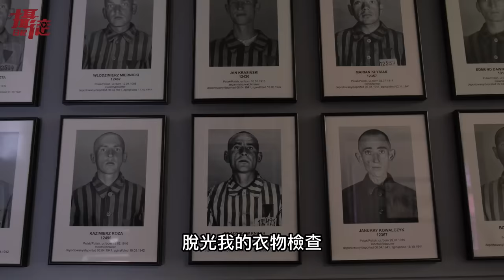中國好自由！台灣人去南京參展被抓了，只因擺放同志寫真，小粉紅歡迎台灣同胞來玩，鍾明軒：我只相信我看見的中國